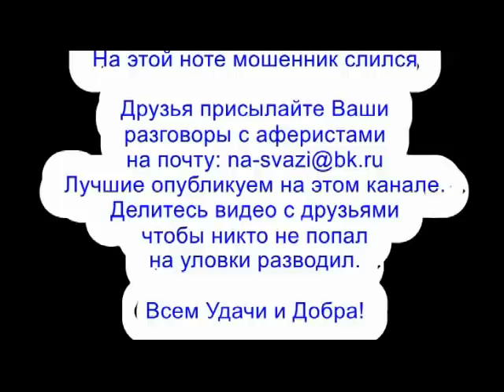✅ ФиниХо инвест / мошенники звонят по телефону